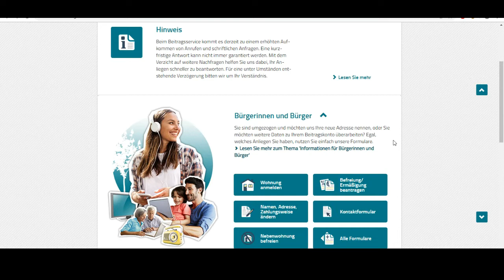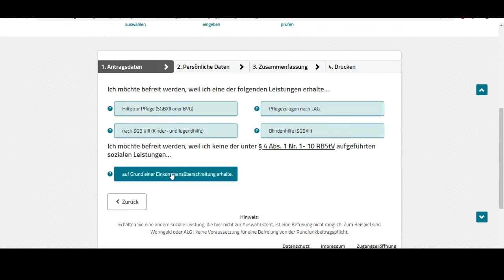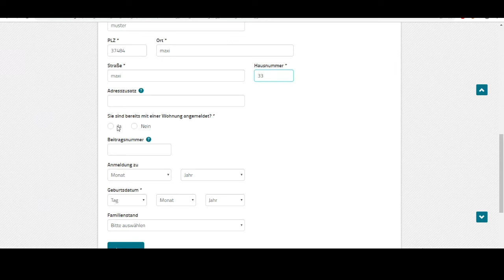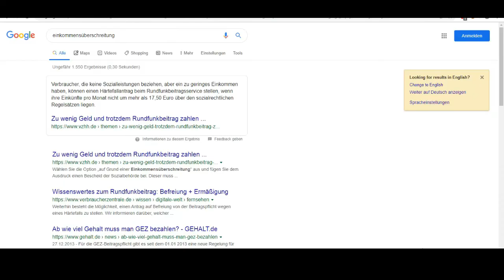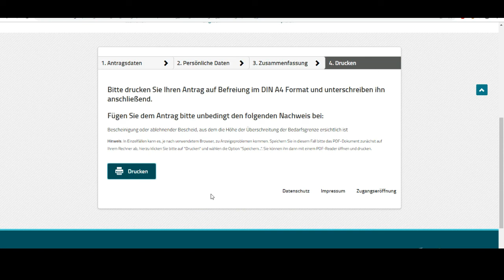GEZ Befreiung: So beantragst du einen Härtefall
rundfunkbeitrag.de